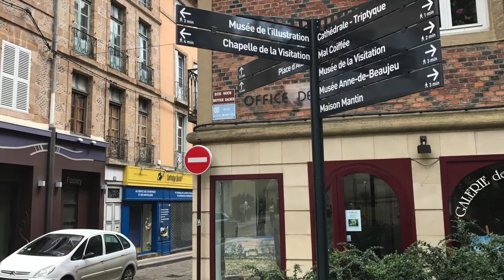Visitando Moulins en Francia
Todo el mes de julio estuve en Vichy Francia aprendiendo francés y conociendo Francia para después ir al mundial de Rubik en París. Estén al pendiente de más videos.

¿Dónde comprar cubos Rubik en México? ¡Brick Cubes!